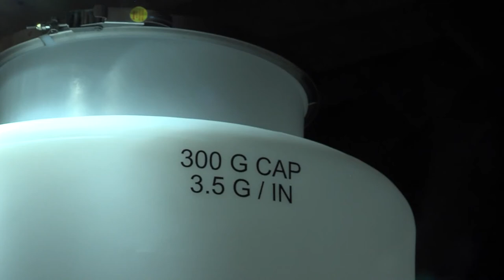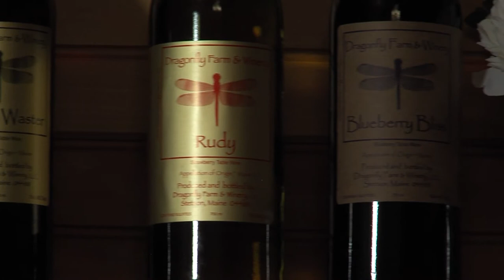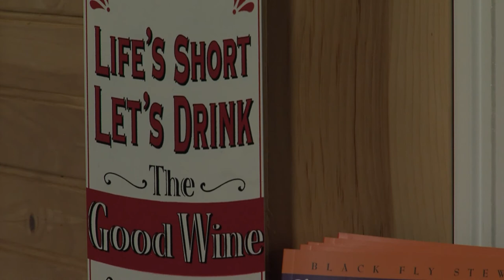Dragonfly Winery Documentary Segment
This is a segment from a Documentary that I just finished and am entering in a film festival.